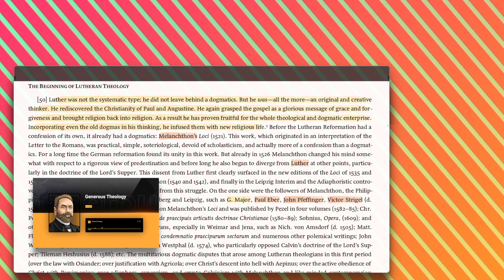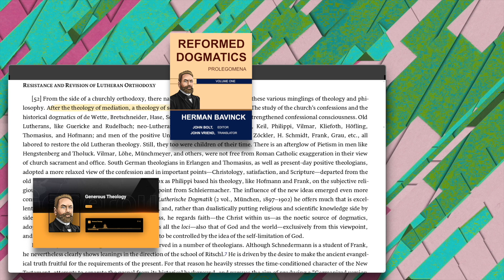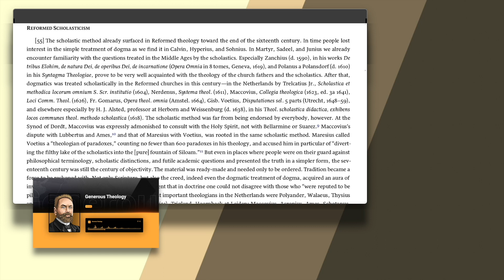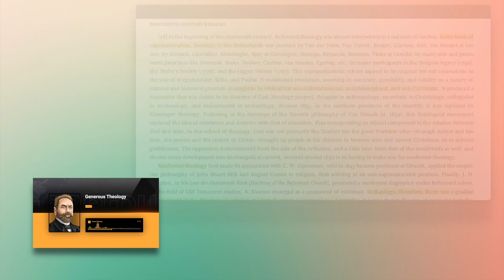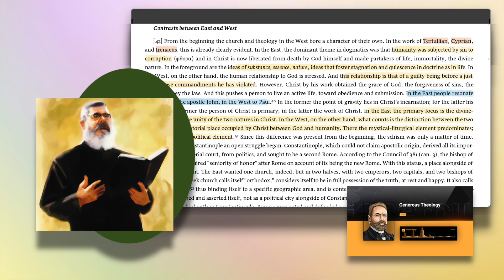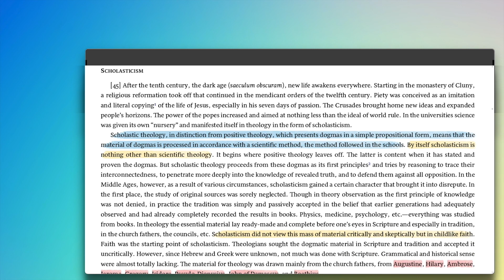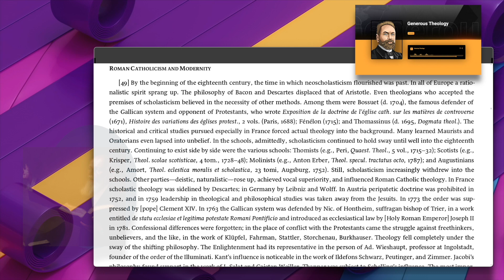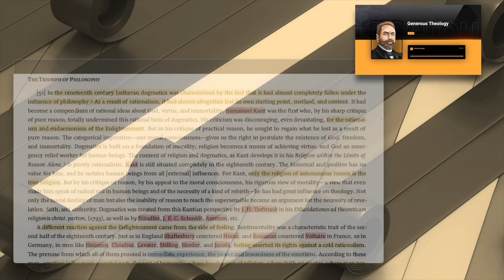The Formation of Dogma: East and West, Ch 03 - Bavinck's Reformed Dogmatics - Generous Theology 98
Chuck and Brock introduce the material from Chapter 3, "East and West meet in Augustine" from Bavinck's Reformed Dogmatics, Vol 1.